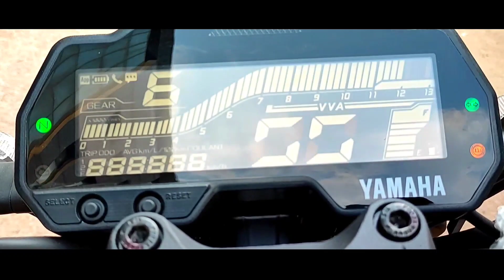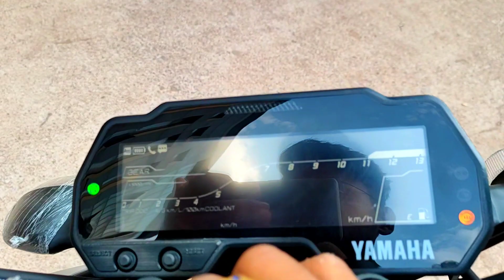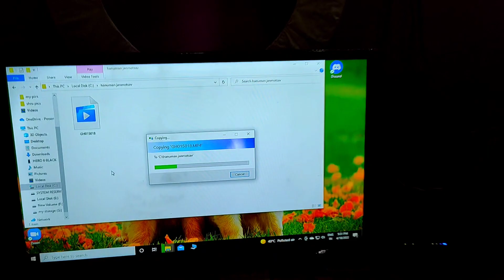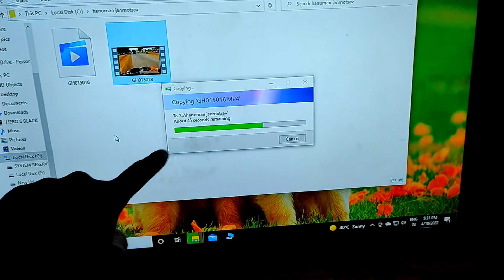2022 NEW MT15 VERSION 2 REVIEW AND FEATURES , ON ROAD PRICE | WORTH BUYING? YAMAHA MT15 2.0?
“Dil thaam ke bethjao kyuki aagyi hai Yamaha ki all time best bike” Agar tum bhi bikes ke shauqeen ho ya aam insan bhi ho toh R15 ki legacy kisi se chipi nhi hui hai. The OGs of sports bikes Yamaha, has now presented us with their best ever, young and powerful R15 V4 and R15 M. OR issi updates ke daur ko jaari rakhte huye Yamaha ne launch kardi hai the ALL NEW MT 15 2.0.

I’m sure you were eagerly waiting for this because i was definitely. Yamaha ki puri tasveer badalne ka dam rakhne wali ye bike aaj India mai launch hogyi hai aur Rolling pistons is here to give you, not only the glimpse but the first look and drive experience, exclusively for you. So tighten up your seats and get ready for a never before experience of a bike jiska hum sabko hi tha intezar, aur jisne us intezaar ko kiya hai pura justify, ab mai itni tarif kyu karra hun ye toh aapko video mai hi pata chalega, toh puri video zarur dekhna.

-Overview of updates
- MT-15 2.0 Specs
- Looks & Features
- Engine & Performance
- EXHAUST Sound
- ALL The Updates
 - Colors & On Road Price
 - TOP 5 Reasons to Buy This Bike